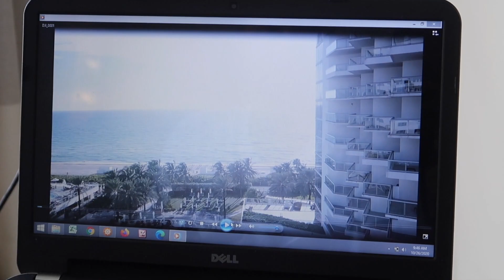He Crashed My $1300 Drone AGAIN | Miami Baecation Vlog 6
We tried to pull out the drone again, and then this happened...